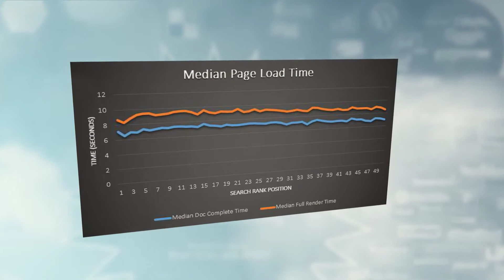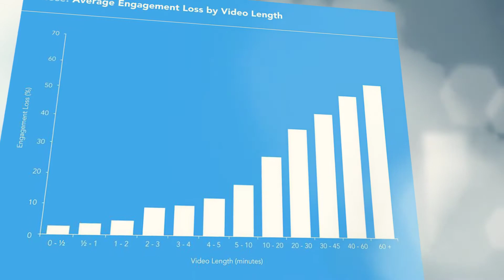Connex Digital Marketing CouponToPay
Pre 2010 Connex was called JustConnex and is an IT consulting firm. Around 2010 Social Media sites like Facebook and Twitter were becoming integral for all marketing initiatives. Paul Kortman saw the impact Social Media would have on Organic search ranking. He took this opportunity to mix SEO services with Social Media and founded Connex Social as a consulting agency. Connex Social performed a mix of digital marketing tactics focused on SEO. Connex Digital Marketing was launched in 2015 focused on developing simple systems to help three types of clients with all aspects of Digital Marketing from the top of the funnel through tracking conversions and reporting accurate attribution for those conversions.